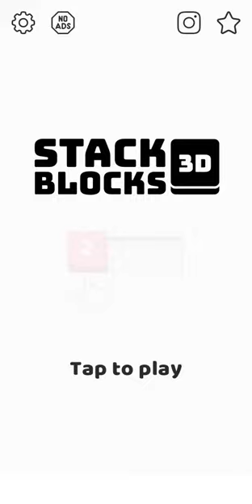Stack Blocks 3D Level 1-50 Gameplay Walkthrough | (IOS - Android)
It’s time to wake up your brain and step it up for this challenge! In Stack Blocks 3D you have to fill the empty squares with colorful blocks. This is done by stacking them in the right direction. It starts off easy but gets harder as you win level after level!

You will need to think outside of the blocks for every puzzle!

Beautiful and oddly satisfying graphics!

The perfect challenge to keep your mind sharp during lockdown! You will never be bored again.

Stack and attack - that’s how you win the puzzle!

Now scroll up and download the game for endless hours of fun!